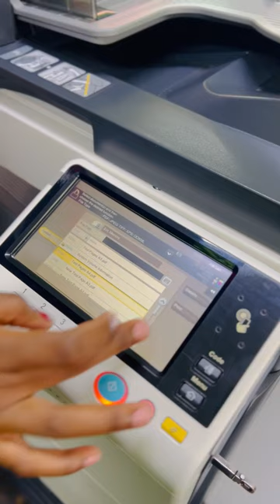Konica Minolta Bizhub c227 review